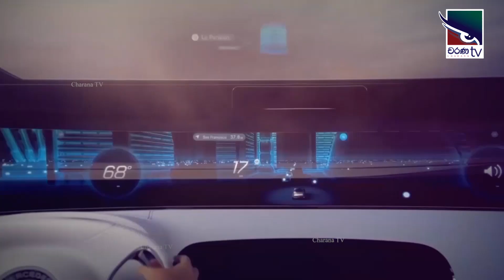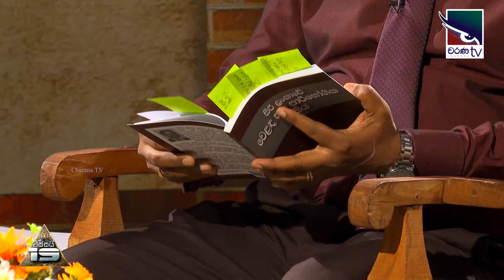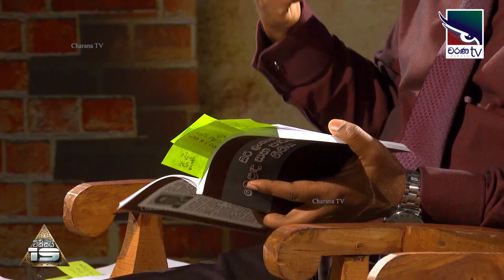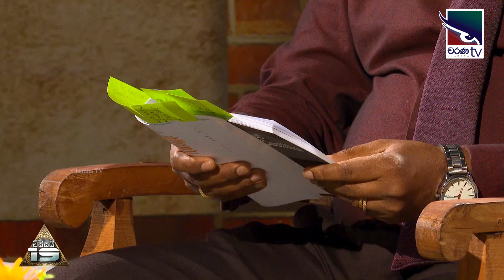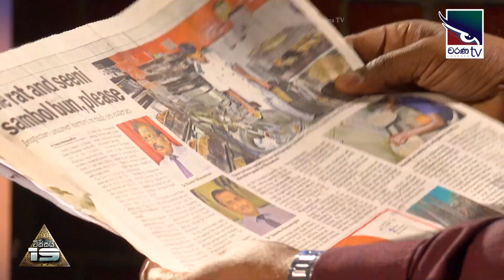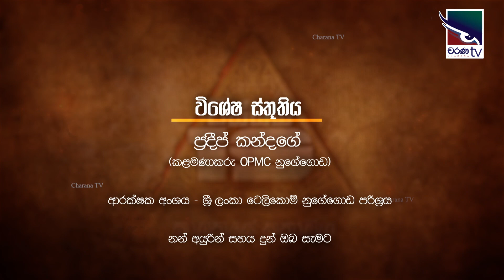Kalathraye Kathabaha | පාරිභෝගික රැකවරණය